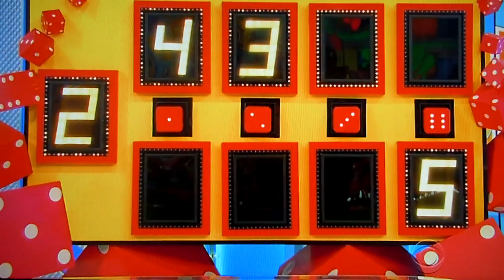The Price is Right - Dice Game - 9/21/2018